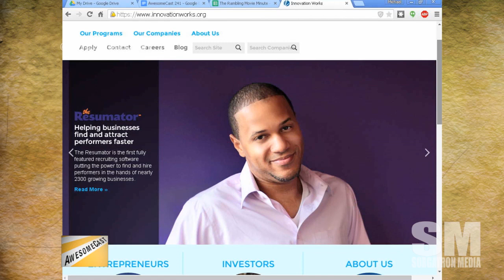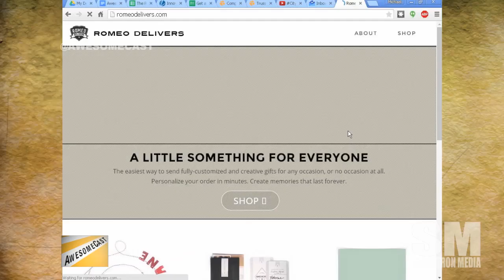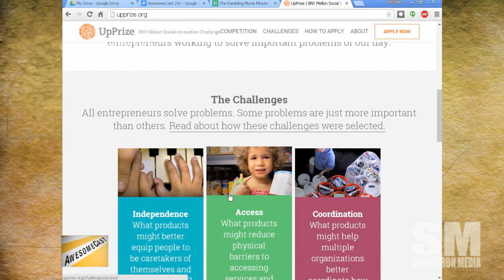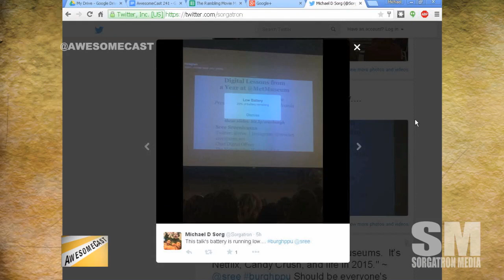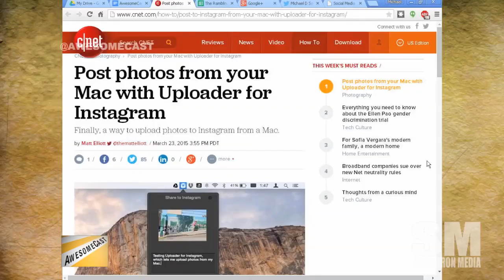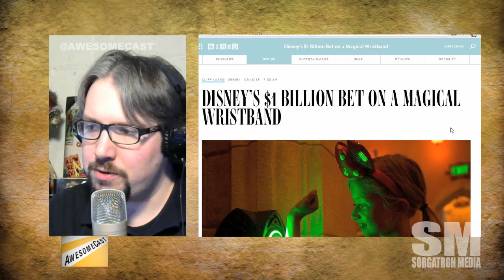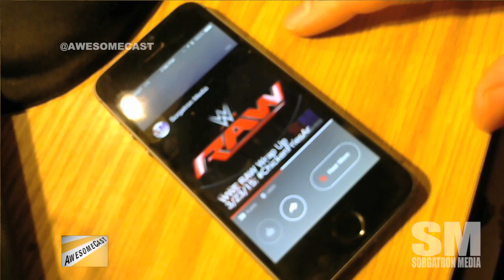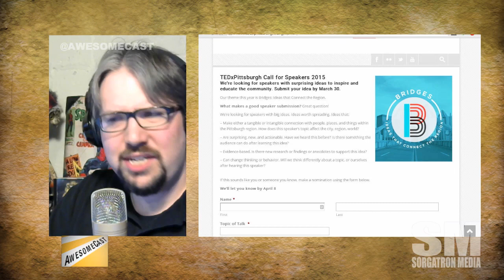Awesomecast 241: The Party Next Door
AC-242This week on Awesomecast 241, we talk awesome things in technology, including:

Laura Kelly telling us about Innovation Works.
Attention grabbing companies like Trusst Lingerie and Romeo Delivers.
Demo Day and how it benefits start-ups.
What UpPrize is all about.
Discussion on the burghppu event.
Putting Mac photos on Instagram with Uploader.
A Disney wrist device.
The benefits of an “audio twitter” like Clammrap.
Looking back at your Facebook past with their ‘On This Day’ tool.

Follow these awesome people on Twitter: John Chichilla (@chilla), Laura Kelly (@iwpgh) and Mike Sorg (@sorgatron).

MP3 Download